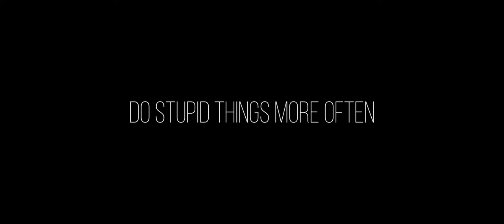Demolition day | Abstract short film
These are just some of our adventures shot in few free days. We like to mess around. Do stupid things more often!

Authors: Dupovac Emir and Dino Šukman

Shot with GoPro Hero 2 and Canon 550d/T2i.